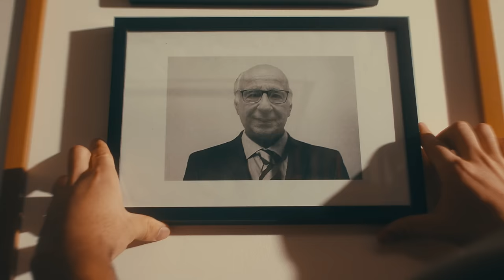Bruno Gadiol - $UGAR DADDY (Videoclipe Oficial)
Esse é o videoclipe oficial de "$UGAR DADDY".

[LETRA]
Ohh
Esse seu cartão
Chamou minha atenção
Me pega no colo
Que eu prometo minha atuação

Seu bom menino
Te trato com carinho
Mas no fundo eu tô fingindo

Encontrei meu velhinho
Ele quer carinho
Desses que bebe vinho
Acho tão bonitinho
Eu sei que gostou
Quando eu chamei papai
Você não faz meu tipo (não)
mas seu dinheiro faz

Uma lista eu montei
Do que vc vai me dar

De jato pra frança, check
Meu nome na herança, check
De porsche do ano e quem tá pagando é o meu sugar daddy

Manda prada, balenciaga
Papai cuida, papai paga
Viro de costas e dou risada
Porque minha conta ta lotada

Faz um mimo pra mim
Novinho, mas eu não sou fácil assim
Pede o que quer e eu falo que sim
Mas na hora h eu nunca to afim

[FICHA TÉCNICA]
Composição: Bruno Gadiol, Los Brasileros, Fraga, Clau
Produção Musical: Los Brasileros
Arranjo: Pedro Dash e Dan Valbusa
Mixagem: DMAX nos estúdios Head Media
Assistente de Mix: Gabriel Reis
Master: DMAX nos estúdios Head Media
Músicos
DMAX - efeitos eletrônicos
Pedro Dash – Sintetizador, Bateria Eletronica;
Dan Valbusa – Baixo, Guitarra;

EQUIPE HEAD MEDIA E RAMP//A
Diretoria: João Pedro Fabra, Luca Bonchristiano, Marcelinho Ferraz, Marcos Franzese, Nina Amora e Pedro Dash
Financeiro: Tatyana Cristine
Label Management: Laura Vilas Boas
Designer: Lucas Basile
Management: Carla Dias

[FOTOGRAFIA]
Foto por Vic Britto

Casting: Bruno Gadiol e Paulo Francisco Tosi do Amaral
Coreógrafo: Franco Ricardo Martins Salluzio
Dançarinos: Johan Dionísio Silva de Sousa e Uilhisson Santos Braga
Make e Cabelo: Bruna Piatto Bottura
Figurino: Allan Contro
Direção de Arte: Allan Contro
Direção de Fotografia: Victor Oliveira
Operação de Câmera: Victor Oliveira
Primeiro Assistente de Câmera: Pedro Henrique Branco Saviolli
Chefe de Elétrica: Lohan Assis Galdin
Chefe de Maquinária: Mauro Nogueira Montedioca Júnior
Coordenação de Produção: Gabriel França
Produção: Tetê Andriolli
Assistente de Produção: Thomas Dalfre Tesser
Making Of: Victor Goda e Vitória Regina Souza Santiago
Criação de conteúdo: Luís Henrique Vieira Dalcastagne
Agradecimentos Especiais: Caique Choi, Luca Bonchristiano e Yuli Nakazawa.